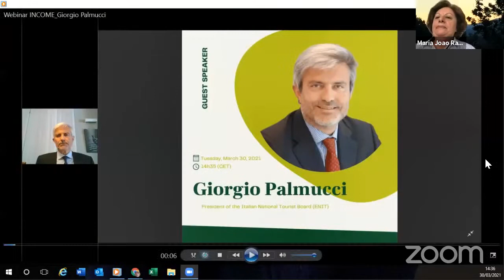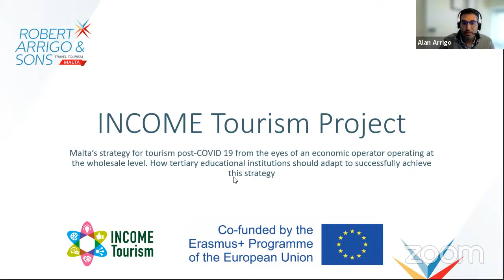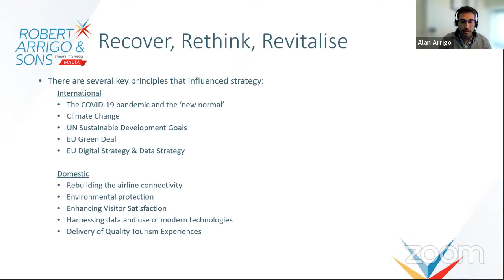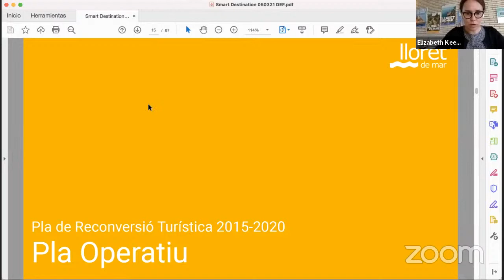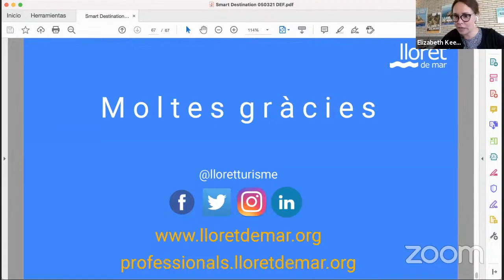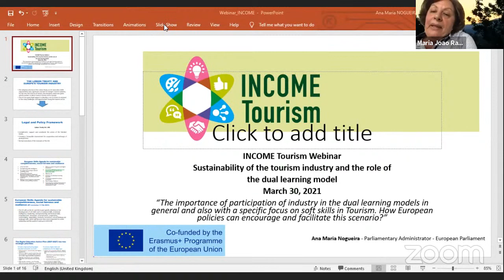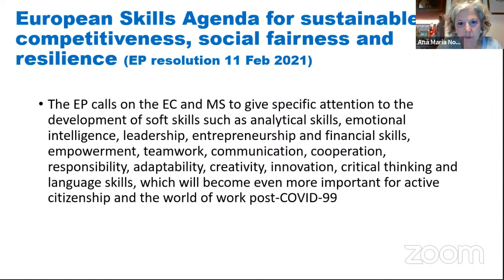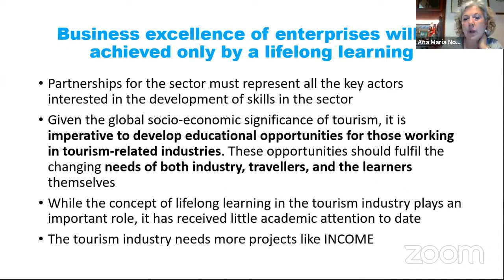INCOME Tourism Webinar 2021-1 - Sustainability of the tourism industry and the dual learning model